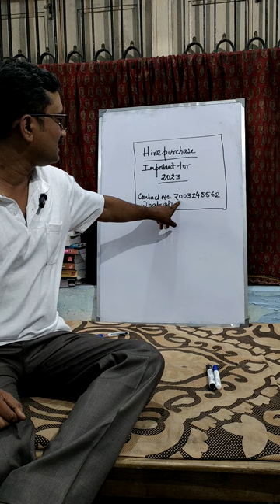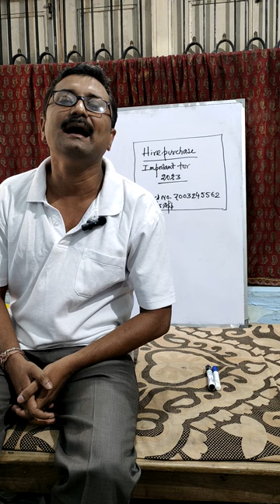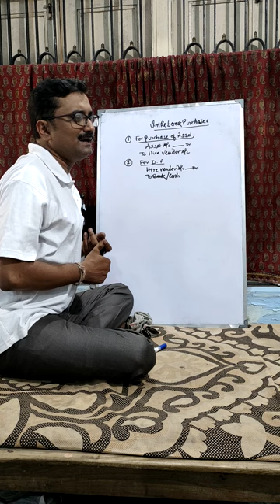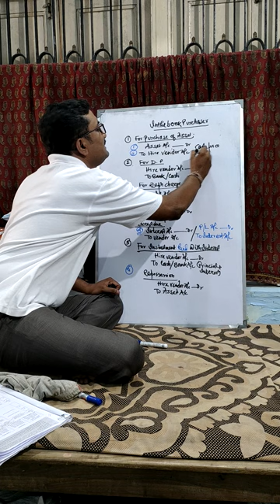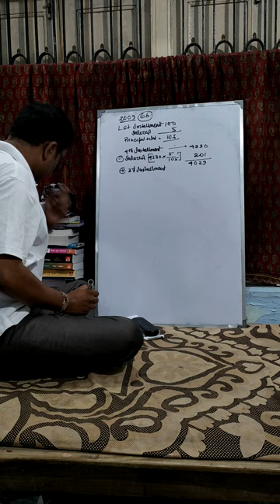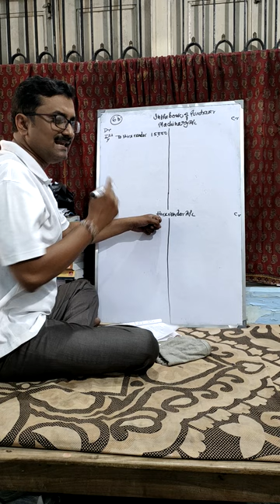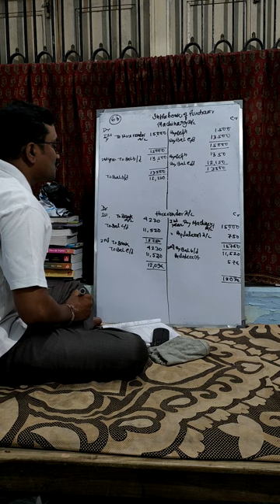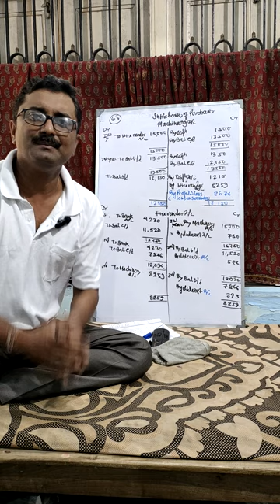Discussion on Hire Purchase system,With solve WBAS 2009( 6B). .